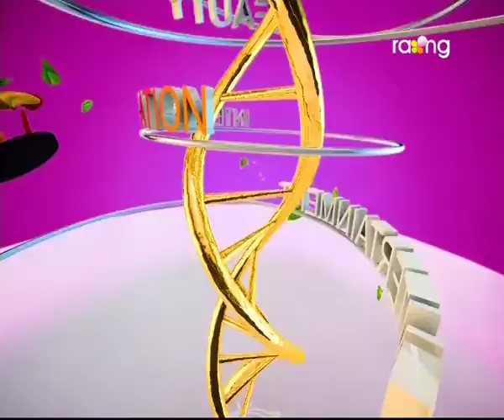Madhurima | 4th Oct | Full Episode